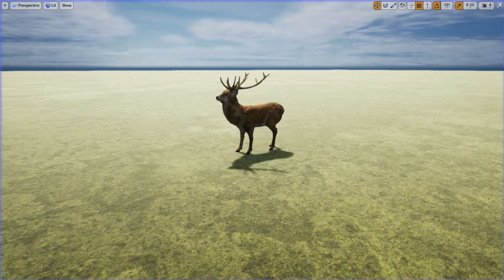Deer stag - Root motion enabled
Test animal character for new open world game.
Developed by using Unreal Engine 4.